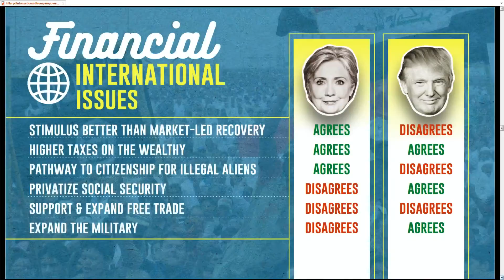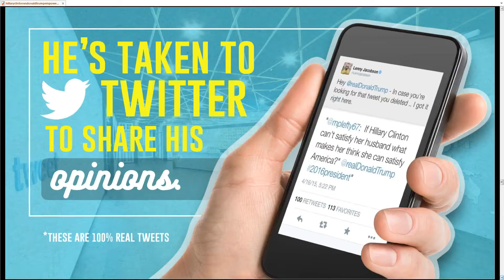DONALD TRUMP WON THE ELECTION!